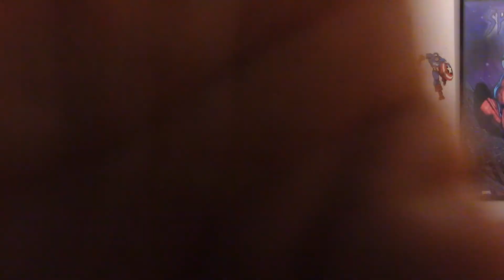Runaways: Season 1 Episode 5 Review: Kingdom